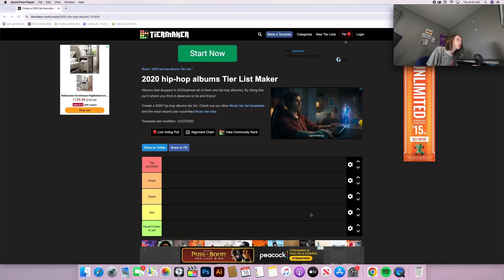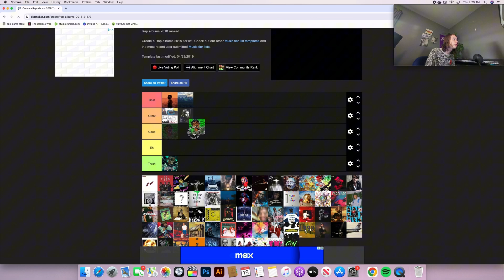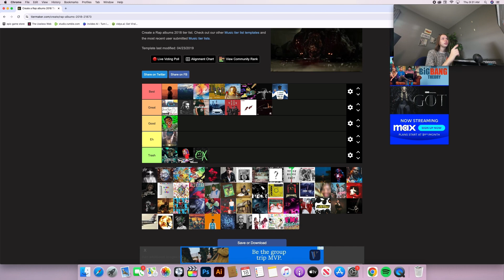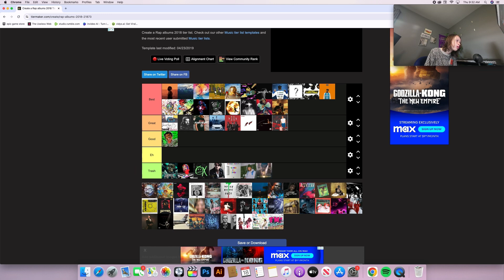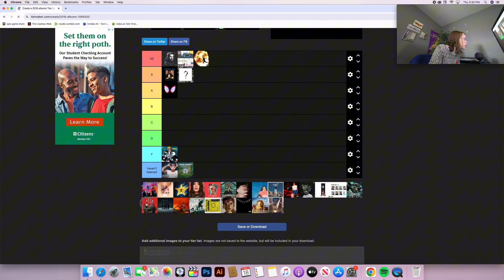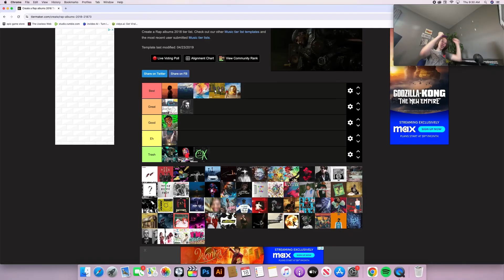Ranking Music From 2018!